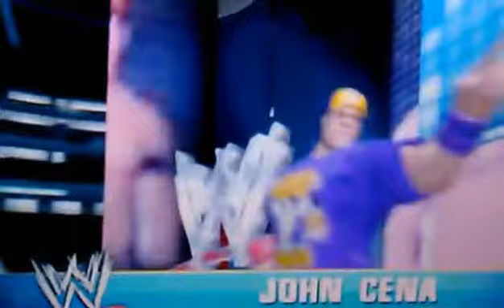WWE All Stars [Test #2]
This is just a test video, you do not have to watch this video